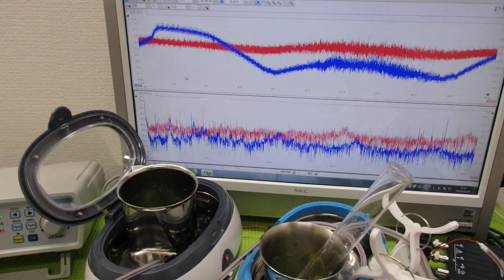オリジナル超音波プローブの「発振・制御」技術 ultrasonic-labo